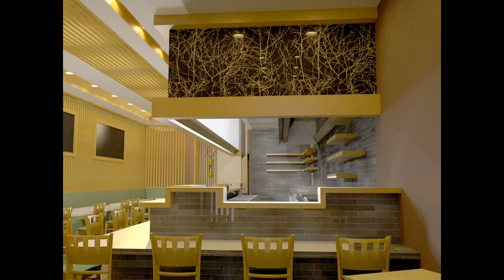Modern Japanese Restaurant Design Interior Concept Ideas and Architecture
An individual goes to a particular restaurant either because the food is excellent or because the ambience is pleasurable. Allow's neglect for a moment regarding the cooks and their delicious developments as well as focus on the design of the restaurant. Just how exactly should a dining establishment look like in order to draw in clients? Well, that depends upon several elements. And because there are a lot of variables, we have actually prepared a leading with 13 various restaurant insides. Have a look at them and let us understand which you like best.